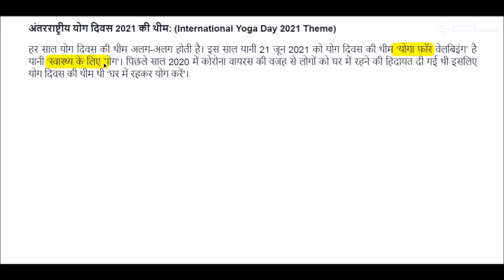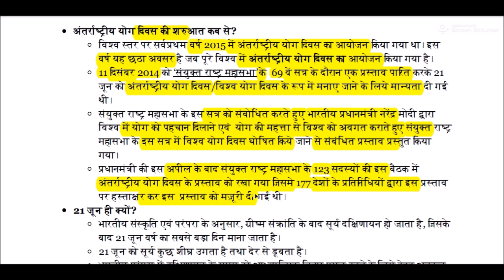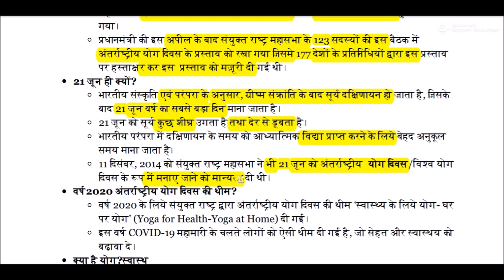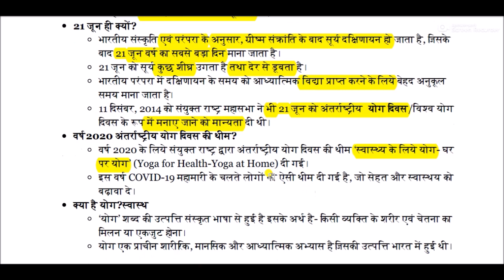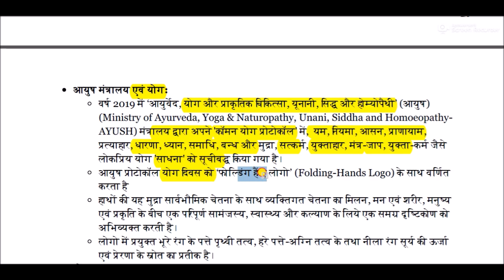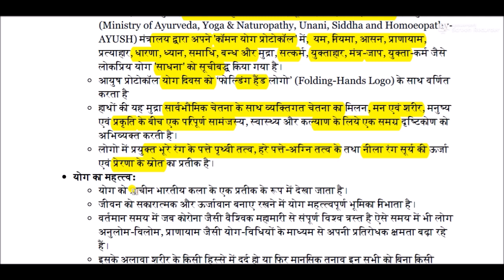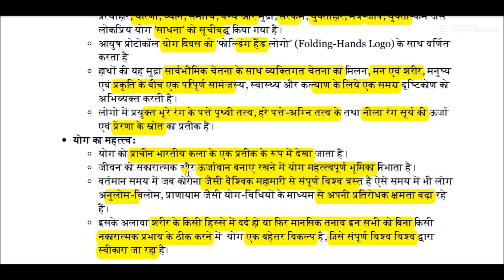अंतर्राष्ट्रीय योग दिवस || international yoga day in hindi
international yoga day for All Competitive Exams like SSC, Railway, IB, Bank, UPSC, BPSC, MPSC, PCS, etc.